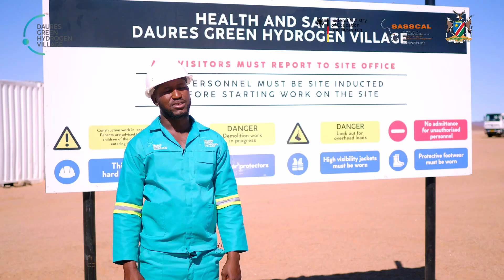Daures Green Hydrogen Village Site Progress - Episode 2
In Episode 2 we discuss the construction which has commenced on site with interviews of various staff members that are working to construct the Daures Green Hydrogen Village.

to read more about The DGHV.